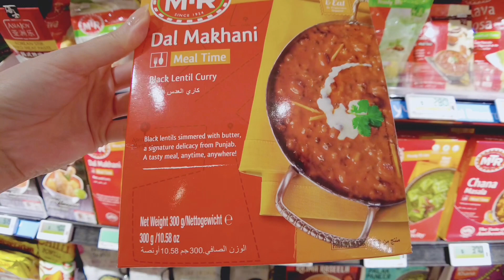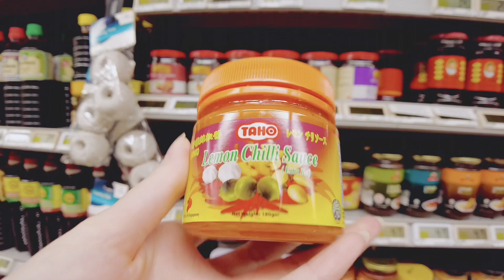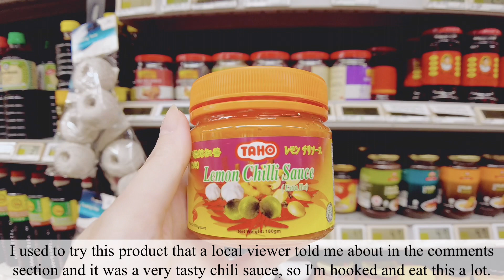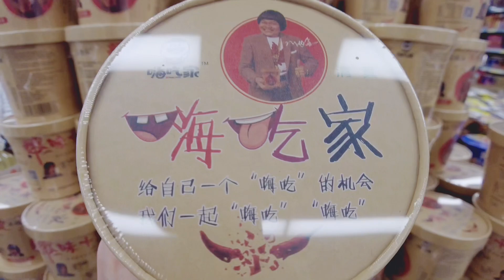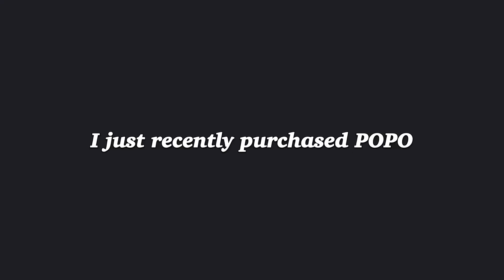【シンガポール駐在妻】私のリピート商品10選をご紹介